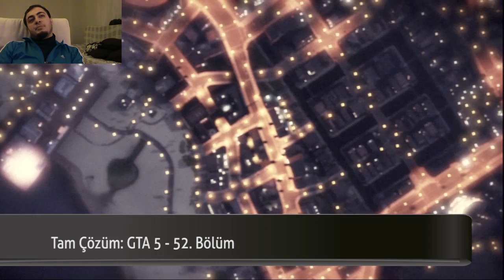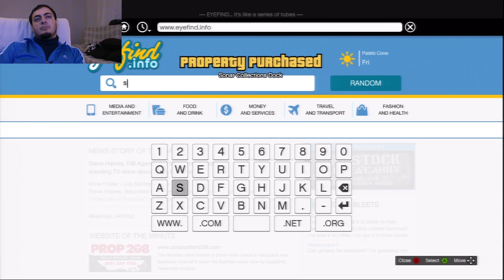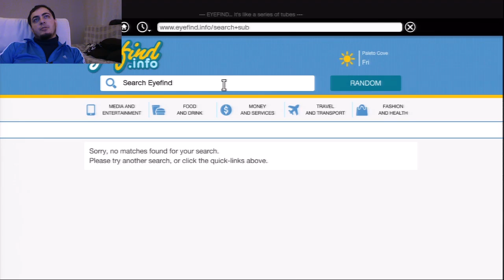GTA 5 OynuYorum - 52. Bölüm: Sürpriz Yumurta Denizaltı (Easter Egg)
Sonunda bu bölüm Boing kullanıyorum. Fakat inişim çok acayip oluyor. :) Gerisinde deniz altında takılıyoruz. Gerek denizaltıyla gerekse de tüplü olarak bütün Los Santos kıyılarını sualtından turluyoruz. Herkese iyi seyirler.

GOOGLE+ tamer yeşildağ gta 5 oyun delisi oha diyorum yapyap